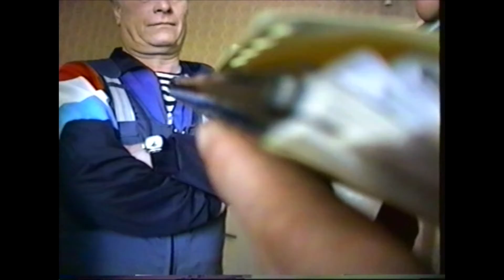North Pole Jump 5 18 94 Conversations In Russian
Post Jump conversations in Russian hotel